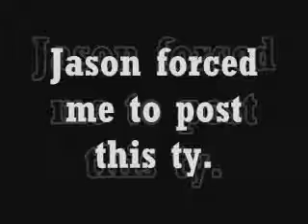DJ Max Portable 2 - HeLLorD Nightmare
Jason the DJmax Prozor?
Nightmare from the mission HeLLorD.
Enjoy rate comment fave.